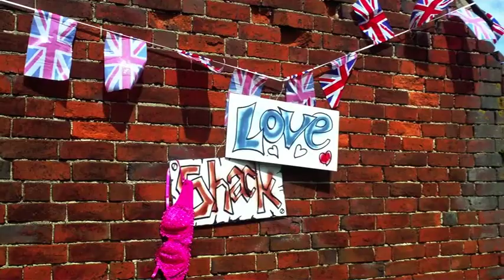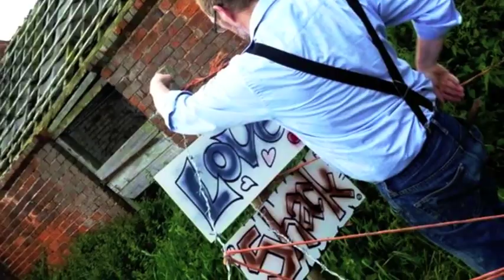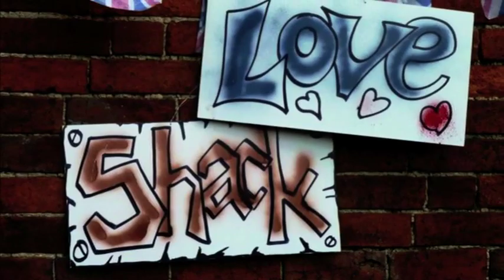Stella & The Ploughettes Ft. Steve Wainer - Love Shack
Fun re-make of the B52's Love Shack video by F.Jacks Studios for Ploughette Phillipa's Birthday!
Her favourite tune!
Thanks to Freddie & all the gang, we had a hoot!
Note:No animals were hurt during the making of this film..

For a 'Live' version, see the Ploughettes perform regularly at the Plough Inn, Hickling, Leics, (The best live music pub in the midlands!) where it all started!
The Ploughettes are, Stella Walker, Judy Bryce, Philippa Jacks, Mary-Anne Naismith and Karen White. The band are Chris White & Roland. Hangers on are Tony Walker (Fabulous Manager!) Bob Naismith, Dougie Bryce, Peter Jacks and Steve Wainer.
2012 European Tour start dates are Marbella, in October '12.

Note: Content may be owned or Licensed by WMG